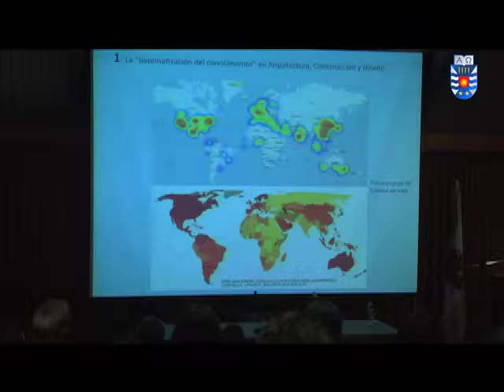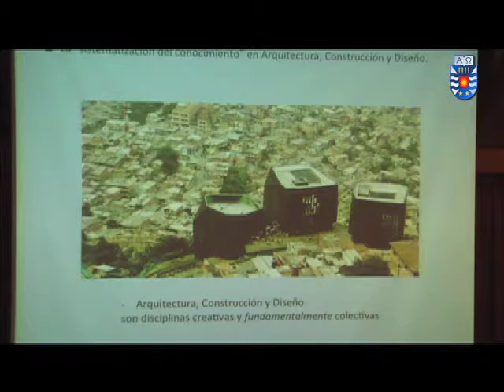Facultad de Arquitectura, Construcción y Diseño fortalece capacidades en investigación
Con el seminario Investigación científica y formación de capital humano avanzado en el contexto de la innovación de valor y la asociatividad: Un desafío para las carreras de la Facultad de Arquitectura, Construcción y Diseño (FACD), el miércoles 23 de octubre, se inició el Programa de Formación de Investigadores Académicos de la Facultad, FIA - FACD.